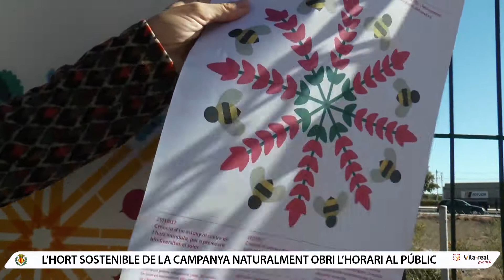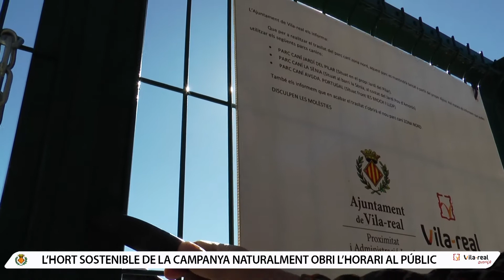L'hort sostenible de la campanya Naturalment obri al públic en horaris guiats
L'hort sostenible de la campanya Naturalment, situat al carrer de Manuel Montesinos -antic parc caní- incrementa l'horari i estarà obert els dilluns (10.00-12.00 hores), dimecres i divendres (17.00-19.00 hores) i dissabtes (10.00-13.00 hores). L'horari d'obertura estarà guiat per responsables de la campanya

El huerto sostenible de la campaña Naturalment, ubicado en la calle Manuel Montesinos -antiguo parque canino- incrementa el horario y estará abierto los lunes (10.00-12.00 horas), miércoles y viernes (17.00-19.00 horas) y sábados (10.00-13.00 horas). El horario de aperturas estará guiado por responsables de la campaña